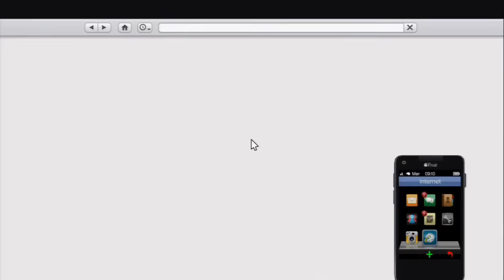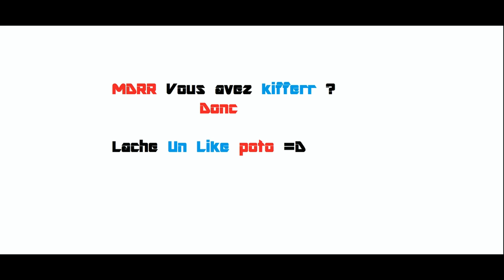GTA5 - TROLL MOD MENU - DES GAMINS BRAQUENT LE CASINO DE LOS SANTOS MDR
-Mon Skype : ipromxx

-7 € de réduction pour vous inscrire sur l’offre de votre choix à avec mon code « iProMxgamo7 »

-300 points offerts sur ZappyDay – le site qui vous fait gagner plein de cadeaux facilement en cliquant